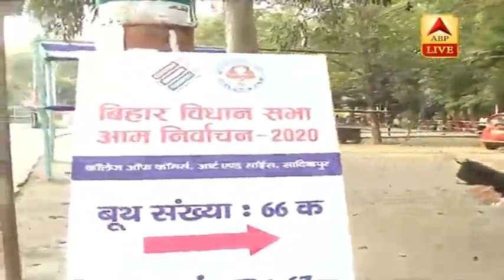Bihar Election 2020 | Patna के वोटरों में दिखा उत्साह, युवा से लेकर बुजुर्गों में दिखा जोश